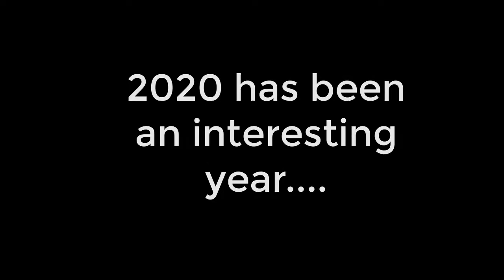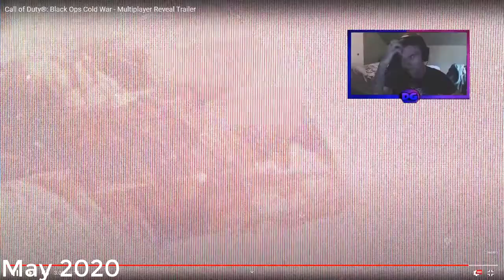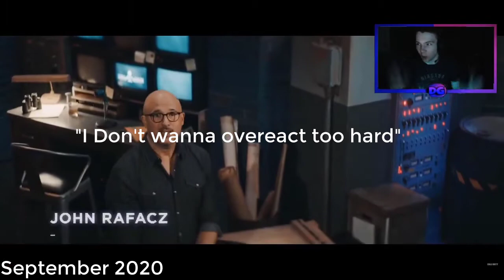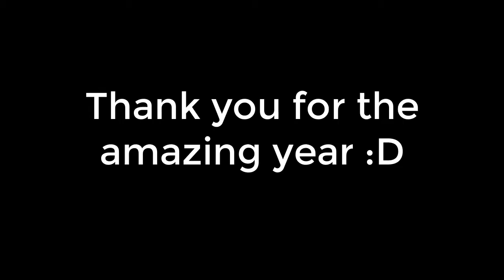2020 Was a good year. (Best of Danegames 2020)